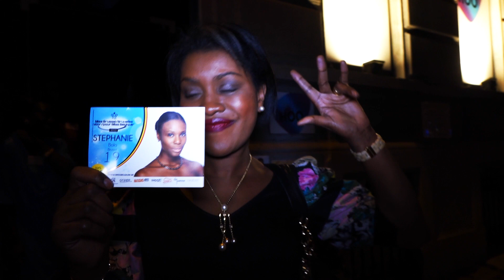Stephanie Bola & GFAIA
GFAIA soutient Stephanie Bola au cours d'une soirée "Old School "